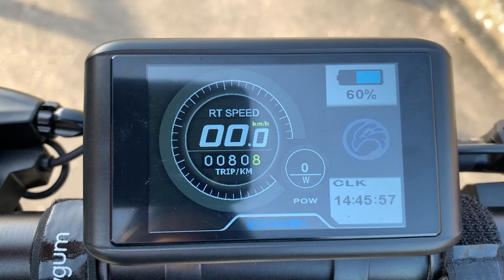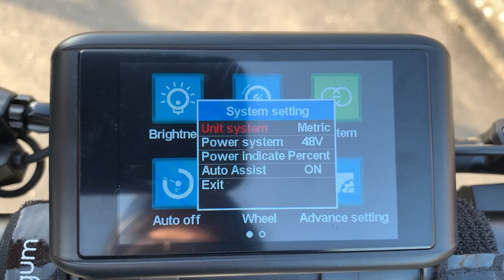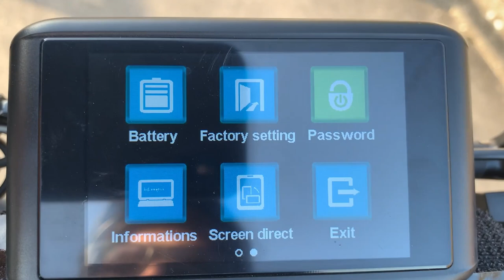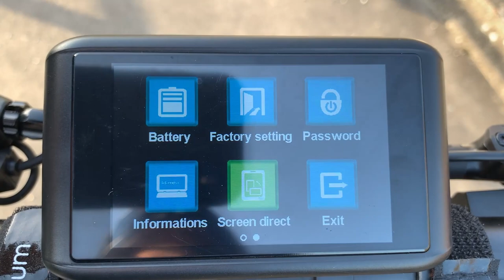IO HAWK Exit Cross Premium - eScooter Vorstellung + Hinweise - T#16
In diesem Video stellen wir euch den Exit Cross Premium eScooter von der Marke IO HAWK vor. Wir geben dazu uns bekannte wichtige Hinweise.
Am Ende nochmal ein Feedback zu den Fahrzeugen.

Hinweis: In diesem Video stellen wir unsere Erfahrungen vor und es sind unsere persönlichen Meinungen. Weiterhin erfolgen hier Nennungen von Produkten und Dienstleistungen in diesem Video, diese sind selbstbezahlt, jedoch wegen der Nenenung: Werbung. Sollte ein Produkt finanziert werden, wird dies expliziert im Video vorher angemerkt.

Unsere Technik:
* Drohne - DJI Mavic Air (Hinweis Link geht zum Nachfolgemodell)
* DJI Osmo Action
* Fotokamera Iphone 12 Pro

* Funk Mikrofone - Comica Lavalier
* Mikrofone - Rode VideoMirco

* Netgear Nighthawk M1 Mobil - Router